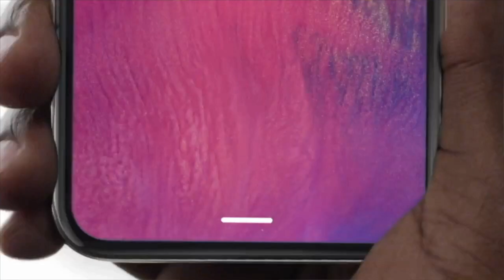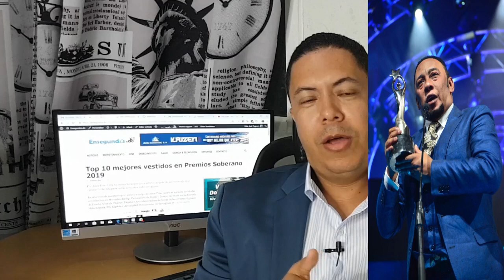Lo mejor y lo Peor de Premios Soberano 2019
Para más información visita Ensegundos.do

La entrega número 35 de Premios Soberano pasará a la historia como una de las más tristes en mucho tiempo.  Si analizamos paso a paso lo acontecido hay muchos aspectos a tomar en cuenta en materia de producción que deben mejorarse, comenzando por el control del tiempo. ¿Cómo es posible que una transmisión que inició a las 7:00 de la noche con la Alfombra Roja haya terminado a las 1:00 de la mañana?
Alberto Zayas quien tuvo la responsabilidad de producir por segundo año consecutivo el Soberano, no contó la historia de los premios que cumplieron 35 años, en ningún momento se hizo referencia histórica a quienes fundaron la institución ni se ofrecieron detalles de cómo fueron sus primeras entregas.
Lastima me dio observar cómo a Anthony Santos se le entregó el Gran Soberano sin que se presentase una reseña breve de su carrera que inició en 1994. Como lástima sentí con el homenaje realizado a Joseito Mateo, un hombre que dio tanta vida a Premios Soberano y ver que se recordó de una manera tan simple dio ganas de llorar, bien pudo utilizarse a Sergio Vargas, José Alberto el Canario y otros merengueros que estaban presentes para que se quedase marcado el agradecimiento a su memoria histórica.  Lo mismo pasó con Anthony Ríos, colocan un fragmento de una entrevista con Tony Dandrades donde pide ser recordado con alegría y Danny Rivera hizo todo lo contrario.  Algo similar ocurrió con don Teo Veras. A July Mateo, mejor conocido como Rasputín se le hizo una mención breve que pasó sin pena ni gloria.